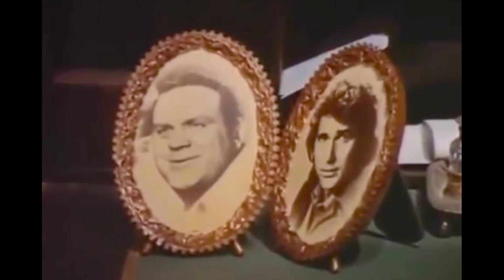Bonanza- I be your Solider